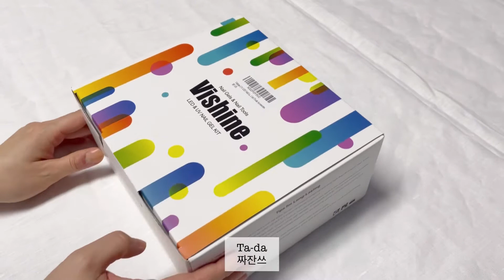Review: 💅🏻 Gel UV LED nail lamp kit (vishine) from Amazon. ASMR unboxing. Can beginners do it well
**Filmed with Iphone 12 mini**

Doing nails at home because of lock down.
Hey guys, let's do our own nails with this great gel nail kit from Amazon!
Today I will be reviewing the Vishine brand, bought from Amazon.
It wasn't cheap, but it is worth every penny! (In my opinion)

Thank you, please have a wonderful day!

Hyundeng

Gel polish
UV nail lamp
LED nail lamp
Unboxing ASMR
Amazon shopping therapy
Doing my own nails because of lock down